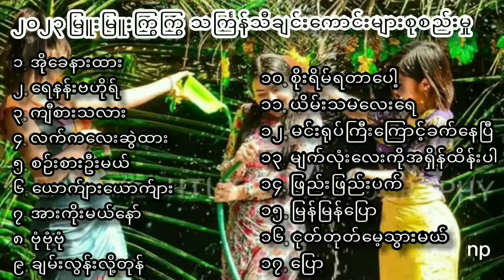က လို့ ကောင်းတဲ့ သင်္ကြန် သီချင်း DJ မြူးမြူးလေးများ😍